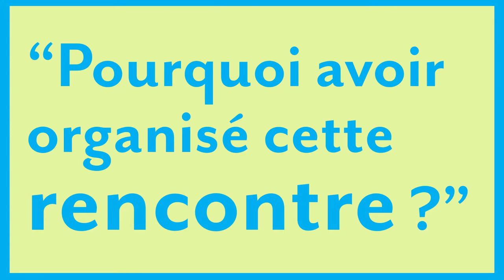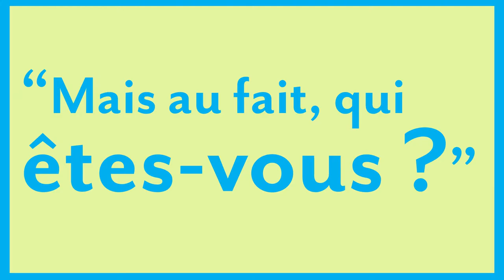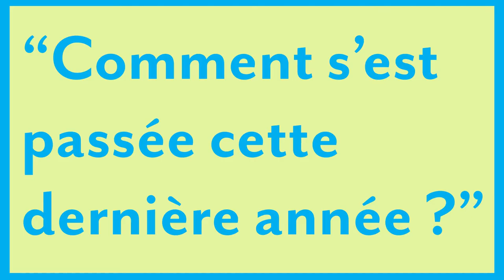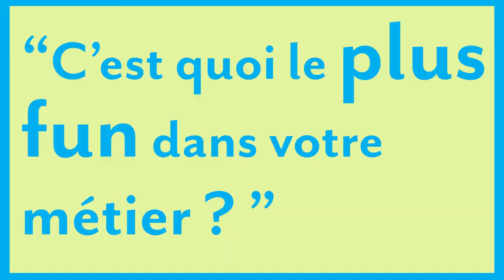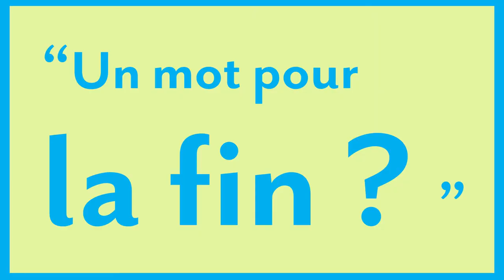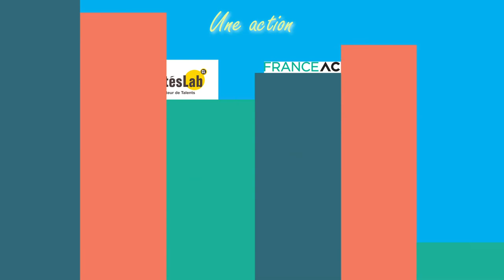Entreprendre au féminin - Les organisatrices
Dans le cadre de la journée internationale du droit de la femme et pour la 5ème année consécutive.

CitésLab, CCI Ardennes et Pépinière d’entreprises Ardenne Métropole vous proposent un rdv digital pour échanger avec celles qui ont créé leur boîte dans les Ardennes.

Petite vidéo bonus des organisatrices... et Nicolas :)

Cette vidéo à été réalisée par ML Prod - Jeunesse Ardennaise.

Équipe technique : Debry Julien, Crétinoir Octave, Dimitri Gehenot